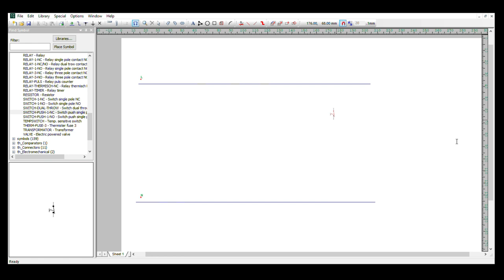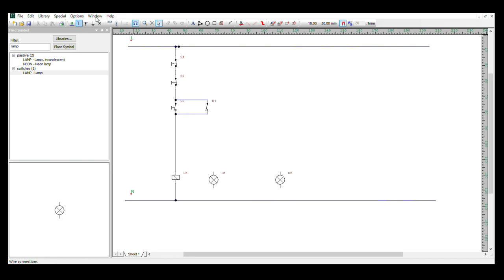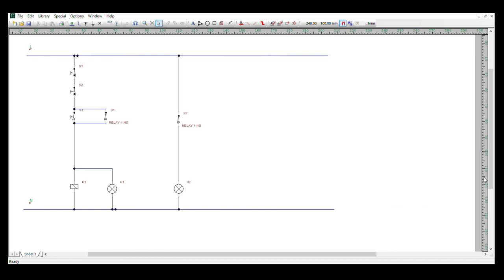Self Latching Relay Selbsthaltung